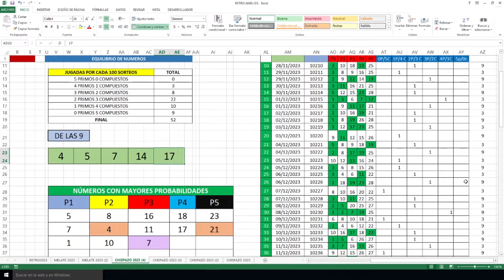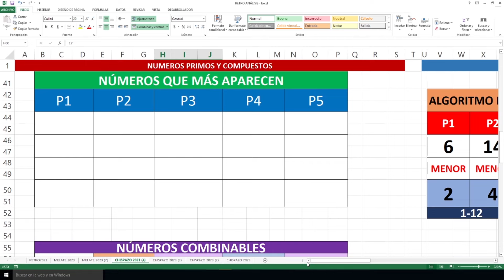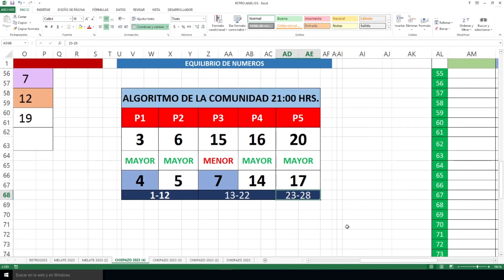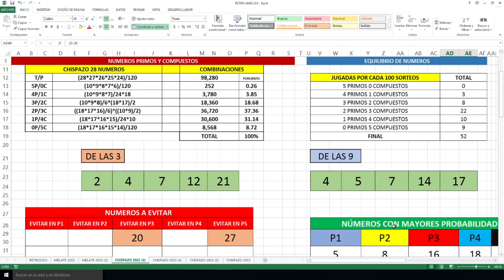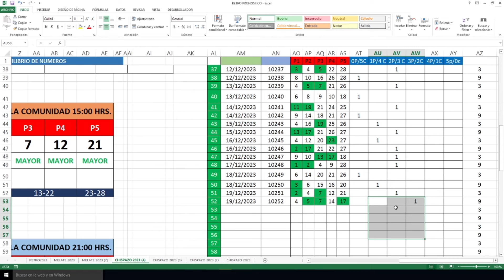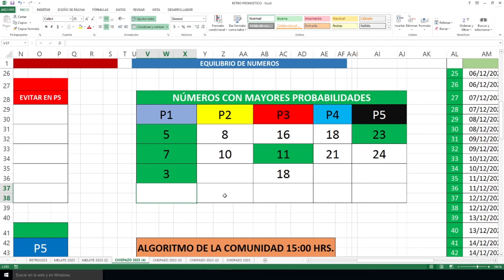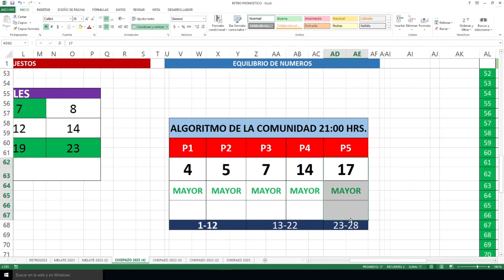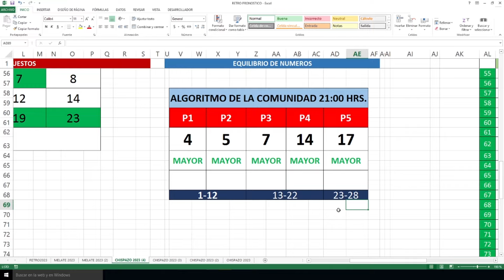PIERDES porque QUIERES en CHISPAZO!!!